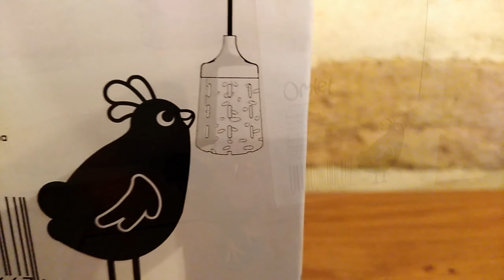Comment distraire vos poules ?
Bonjour à tous, aujourd'hui nouvelle vidéo qui vous présente un jouet pour poules qui permet de les distraire !
                                             👇  Lien du jouet  👇
A bientôt, on approche des 100 abonnés merci vous êtes les meilleurs❤️